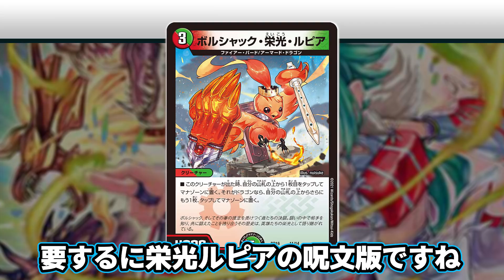No.196 まだメンデル入れてるの??実は『龍の呼び声』の方が強いんじゃない????【考察】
そんなリストを使った対戦動画